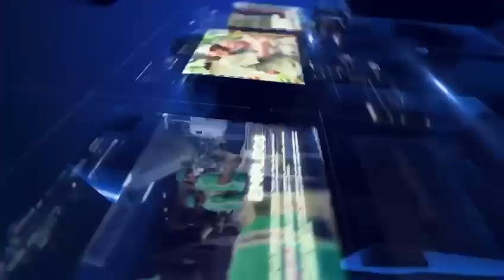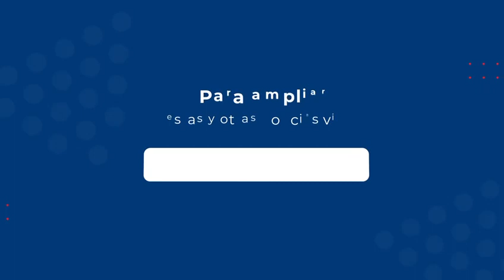Presidente de Portugal define al Pdte. Abinader como un gran líder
Presidente de Portugal define a Luis Abinader como un gran líder en la región de Centroamérica y el Caribe.

Entérate de esta y otras informaciones, en el informateen60segundos.